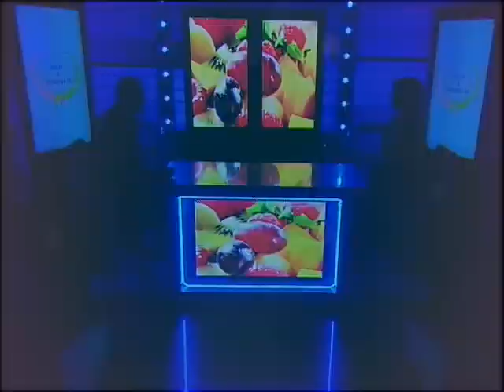SPORT & MEDICINA TV: Leggeri come una piuma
TRASMISSIONE SPORT MEDICINA TV
Conduce:Dott.Alessandro Falcioni
Ospite: Dott.ssa Federica Mastronardo